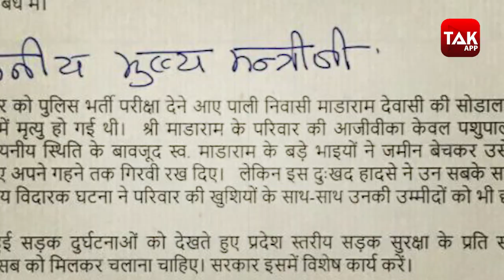VASUNDHARA RAJE ने ASHOK GEHLOT को पत्र लिखकर लगाई मदद की गुहार !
JAIPUR SODALA UPDATE
राजस्थान की पूर्व मुख्यमंत्री वसुंधरा राजे सिंधिया ने वर्तमान मुख्यमंत्री के नाम एक खत लिखा है...खत में सोडाला एलिवेटेड पर हुए सड़क हादसे के मामले में को लेकर पूर्व सीएम राजे ने मुख्यमंत्री अशोक गहलोत को पत्र लिखकर मृतक के परिजनोंको सहायता देने की मांग और एक सदस्य को सरकारी नौकरी देने की भी मांग की है.श्री माडाराम के परिवार की आजीविका केवल पशुपालन पर निर्भर है